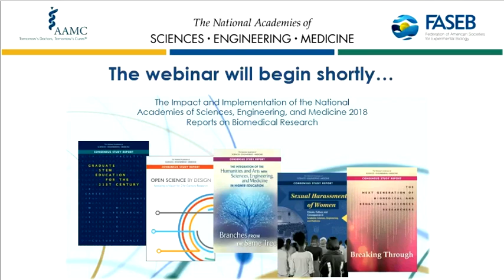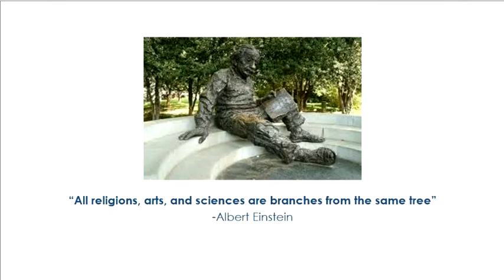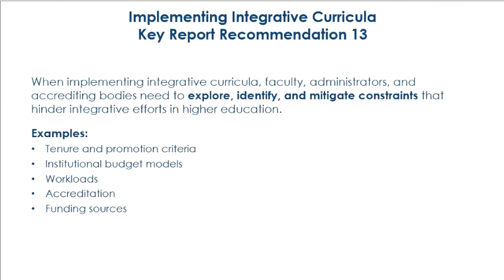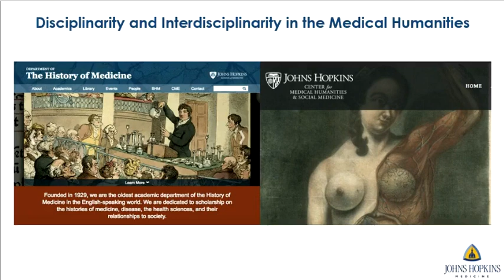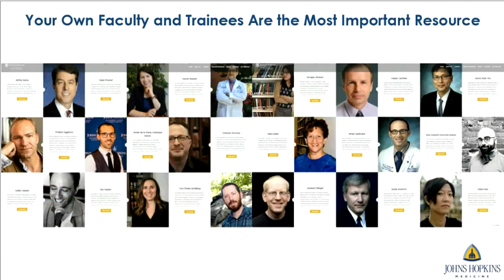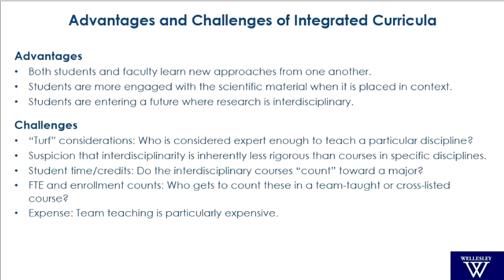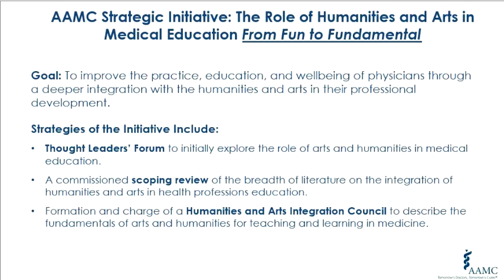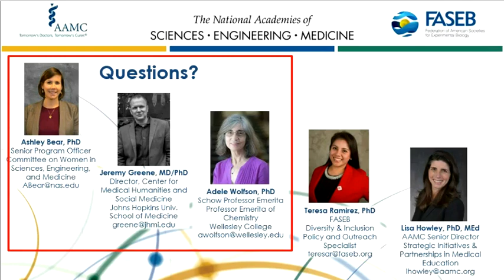The Integration of Humanities and Arts with Science, Engineering and Medicine In Higher Ed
This is part five of a six part series of webinars sponsored by FASEB, the Association of American Medical Colleges (AAMC), and the National Academies of Sciences, Engineering, and Medicine (NASEM). The series focuses on discussing the major findings, implications, and recommendations from the 2018 NASEM reports on the biomedical and medical workforce. The reports covered a broad range of issues in scientific education, research, and training. This webinar will discuss the key findings and recommendations of the report. It will focus on the implementation of integrative curricula and how faculty, administrators, and accrediting bodies can explore, identify, and mitigate constraints that hinder integrative efforts in higher education.